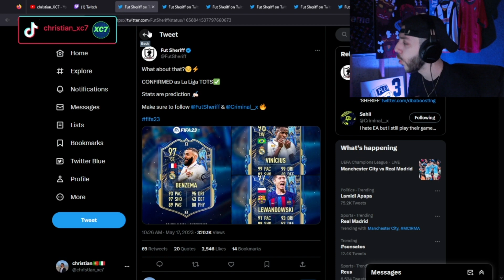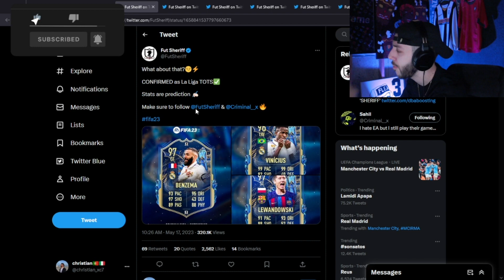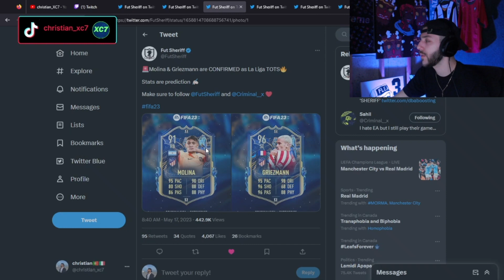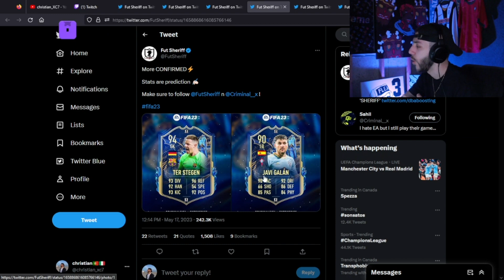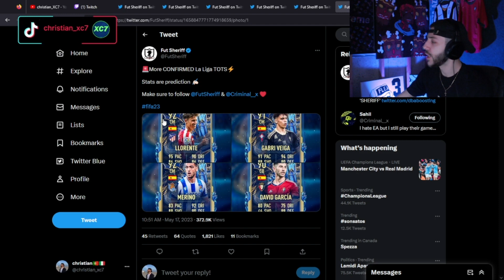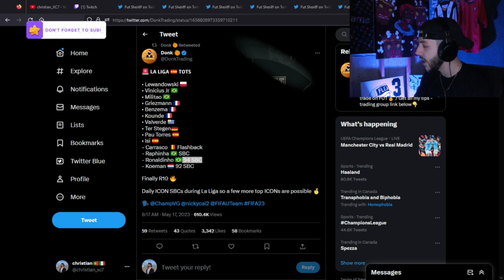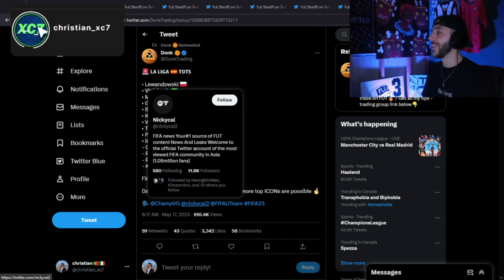LA LIGA TOTS Team OUT EARLY?! INSANE ICON SBC's Coming?!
In Today's Video we look at the Leaked La Liga TOTS Team Coming and Lokking at Crazy Icon SBC's as well! More information throughout the video!